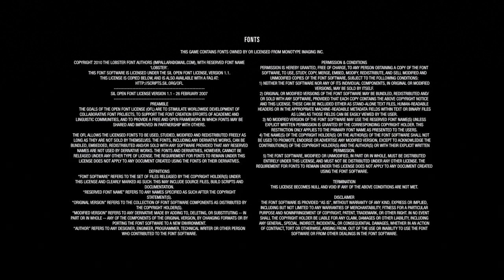*YARA CUENTA POR QUÉ LEV SE RAPÓ LA CABEZA* THE LAST OF US 2 (Español Latino)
Yara cuenta por qué Lev se rapó la cabeza the last of us 2.
Yara cuenta por qué Lev se rapó la cabeza en the last of us 2.
Yara cuenta por qué Lev se rapó la cabeza en the last of us 2 español latino.